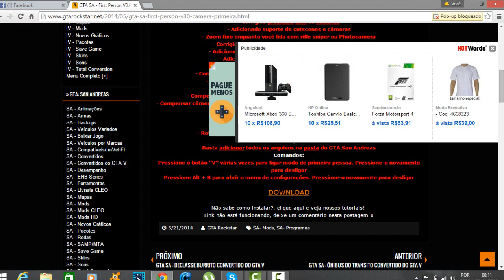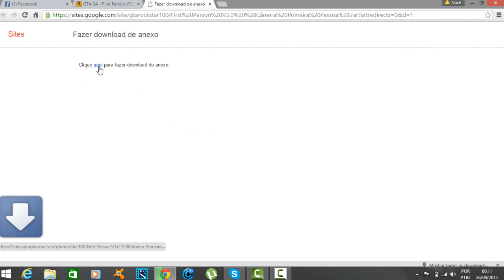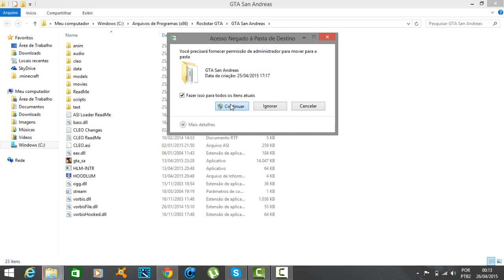Como instalar mod Primeira Pessoa no Gta San andreas 2015 (Convertido do Gta 5)